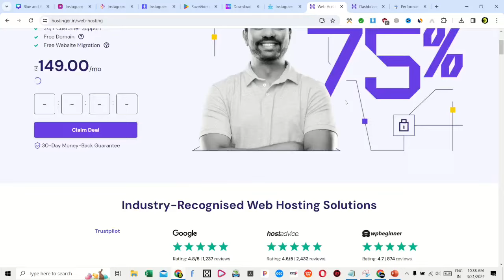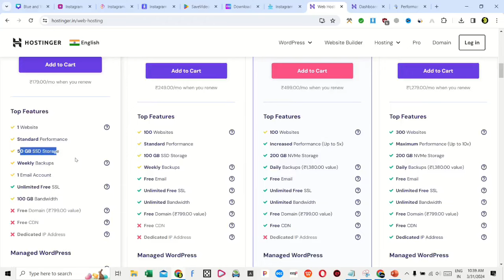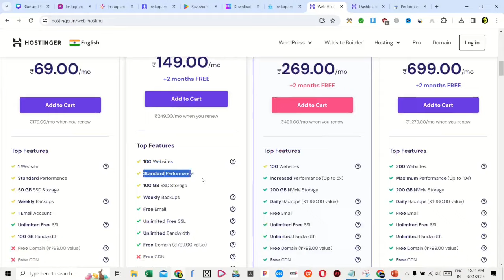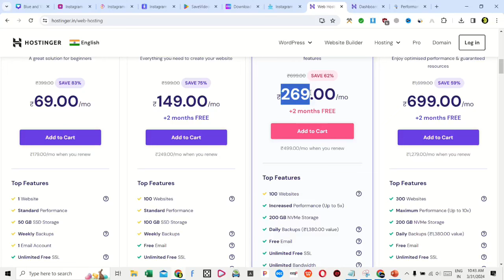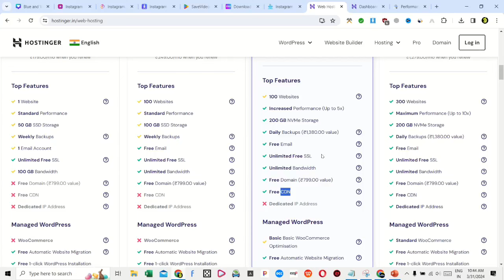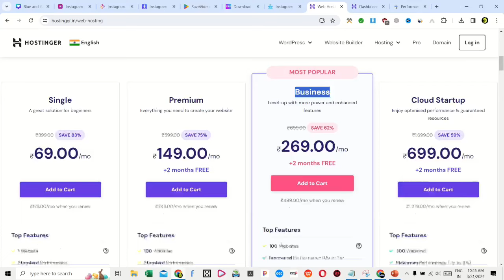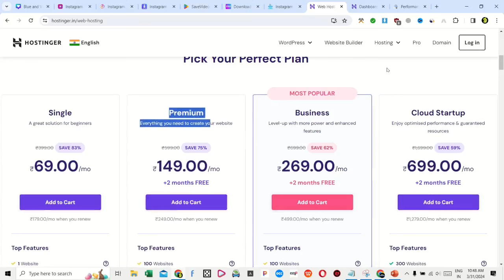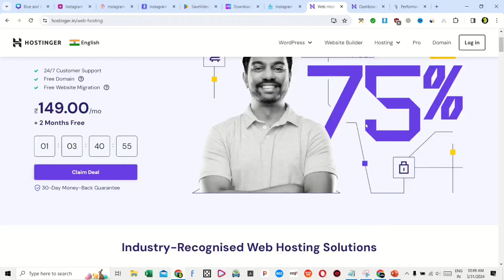Hostinger Which Plan Handle 1 Million Traffic| Hostinger Plan Explained 2024 in Hindi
Your Queries 👇
hostinger plan review
best plan for hostinger
hostinger plan review
hostinger plan explained
hostinger 149 plan review
hostinger 69 plan review
cancel hostinger plan
hostinger 129 plan review
premium plan review hostinger
business plan review hostinger
cloud startup plan review hostinger
hostinger plan purchase
upgrade hostinger plan
which hosting handle 1 million traffic
best Hosting for website 2024
best Hosting for Beginners Blogger
hostinger se website kaise banaye
how to install wordpress on website